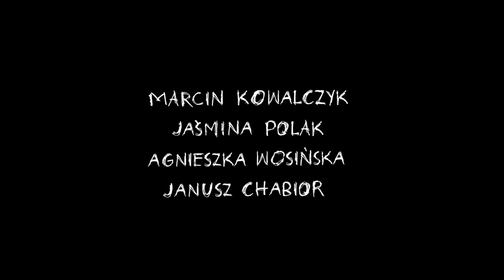Hardkor Disko Trailer